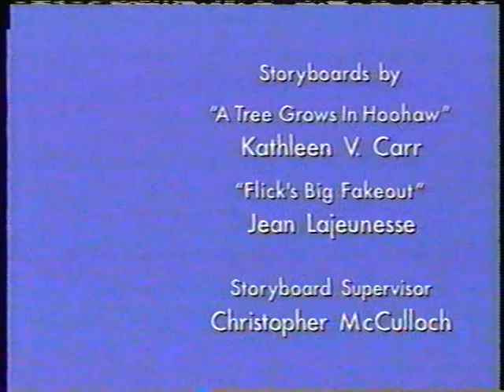PB&J Otter "A Tree Grows in Hoohaw / Flick's Big Fakeout" credits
A pretty easy credits sequence to find. But hey, it's my own copy, it's from a TV broadcast, and this gap in my playlist would irritate me if I didn't fill it in. :P